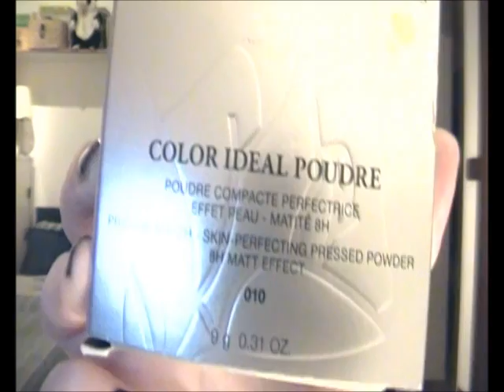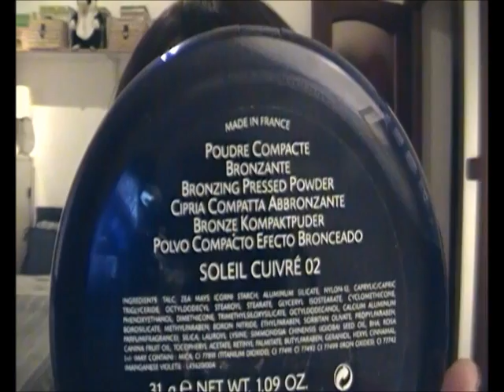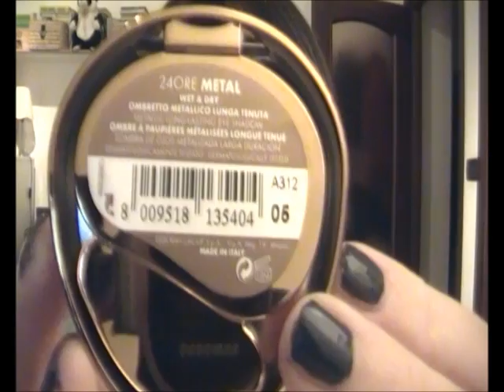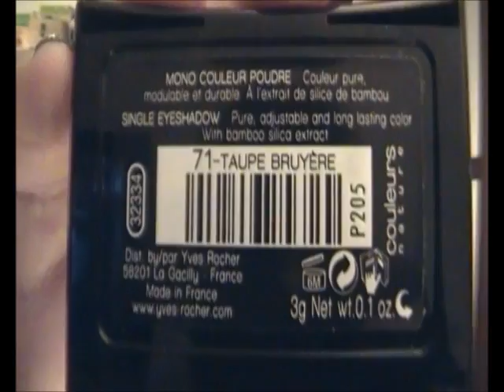I miei primi SALDI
PRODOTTI CITATI:

- LANCOME Color Ideal Poudre 010 € 35,00 anzichè € 44,70
- ORLANE Cipria Compatta Abbronzante Soleile Cuivrè 02 € 5,00 anzichè € 25,50
- COLLISTAR Color Tatoo 3 Mandarino € 16,00 anzichè € 20,00
- DEBORAH MILANO 24ore Metal 05 € 7,90
- LANCOME Rouge In Love 351B € 23,00 anzichè € 29,00
- KIKO Creamy Blush 04 Pink Kiss € 6,90
- KIKO Double Touch 01 € 3,00
- YVES ROCHER Plasir Nature Bagnoschiuma Apple Delight € 4,95
- YVES ROCHER Colours Nature Ombretto Mono 71 Taupe Bruyere € 6,55 in sconto
- YVES ROCHER Profumo d'ambiente Vaniglia Limone € 1,95

- Z Palette Large £ 15,95
- Real Techniques Shading Brush £3.99
- SBC Primer Under Make Up Base Cream £1.50
- Neve Cosmetics French Royalty Pastello Eye Liner Pencils £3.95